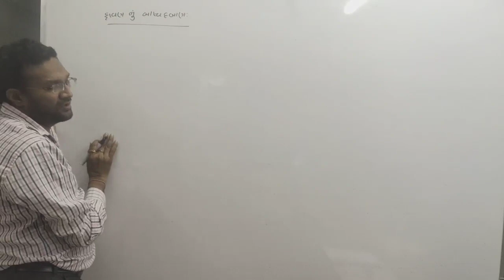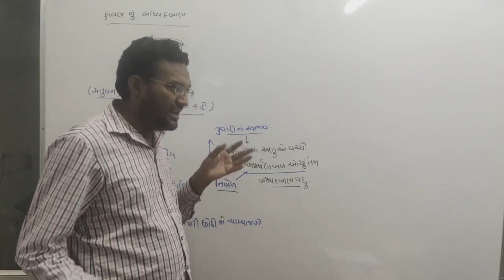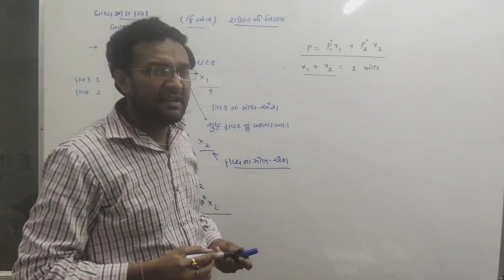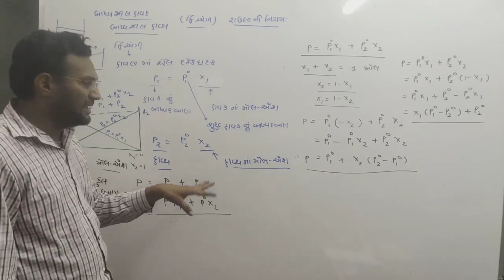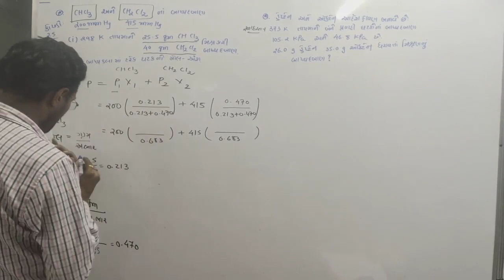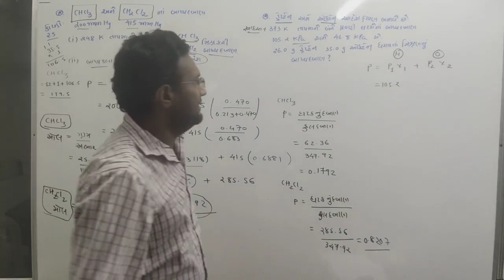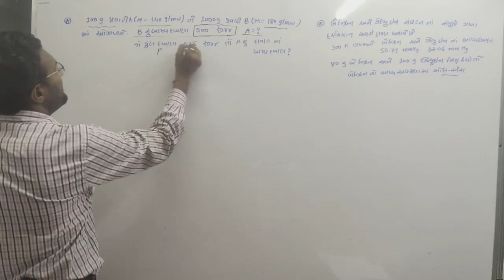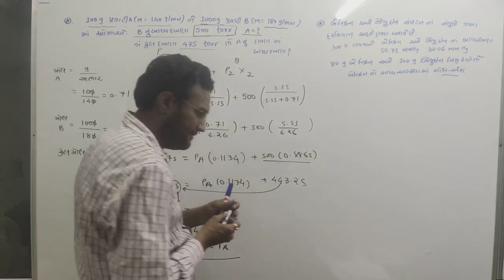std 12 solutions lect 6